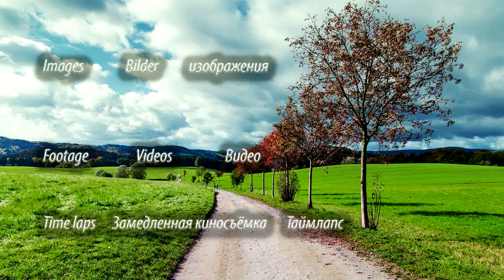World Famous Blue Lagoon in Comino Island.malta . Window, Famous Stone Arch of Gozo Island .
The World Famous Blue Lagoon in Comino Island.malta .Azure Window, Famous Stone Arch of Gozo Island .one of the most visited island of Maltese Islands, view seen from ferry boat